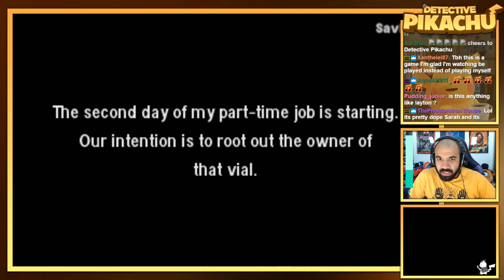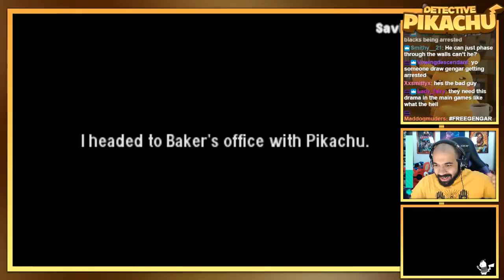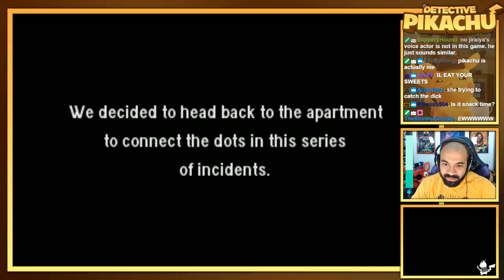FREEGENGAR Detective Pikachu Let's Play w/ TheKingNappy! [CHAPTER THREE PART TWO]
HE DID NOTHING WRONG
Enjoying Detective Pikachu?